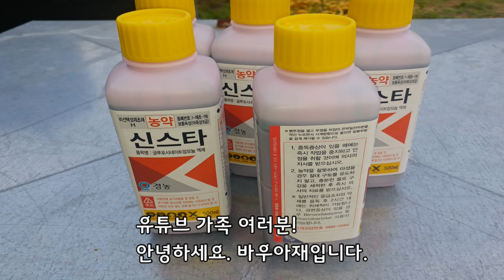사과나무 2년차-07.05 제초작업 및 유인작업 (사과나무 키우기 스무번째)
유튜브 가족 여러분!
안녕하세요. 바우아재입니다.
오늘은 고랑에 제초제 살포하고 유인작업 다시해 주고 마지막으로 관수로 일과 마무리했습니다.